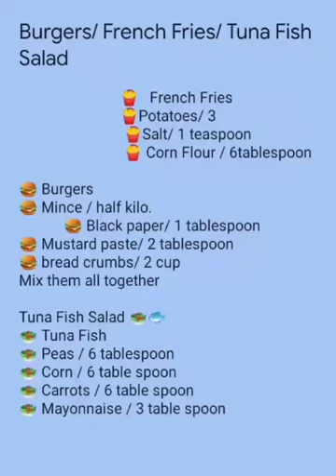20 minutes quick Burgers / French fries / Tuna Fish Salad Recepi for the beginners.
Hello guys, I can't wait to share with you more wonderful  recepis but for that you have to subscribe to my channel and make sure you like comment and let me know of what more you would like to see. Please stay safe and god bless you all.